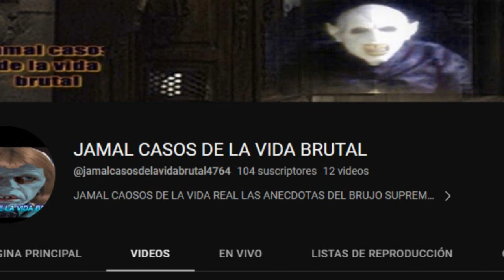LAS TROMPETAS DEL APOCALYPSIS ADVIERTEN SOBRE ALGO PERTURBADOR